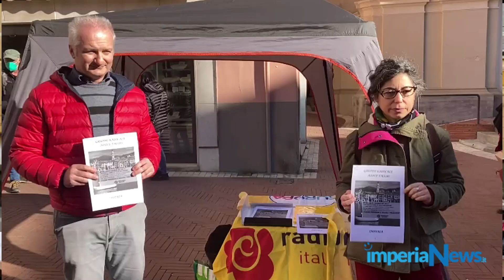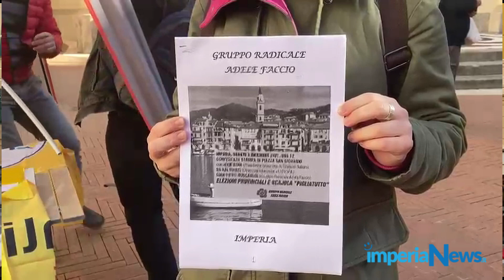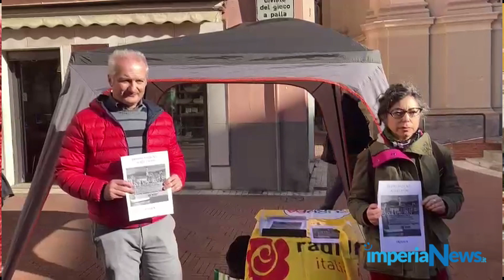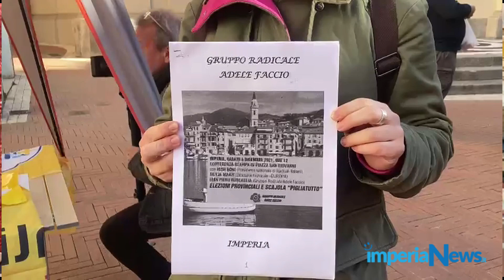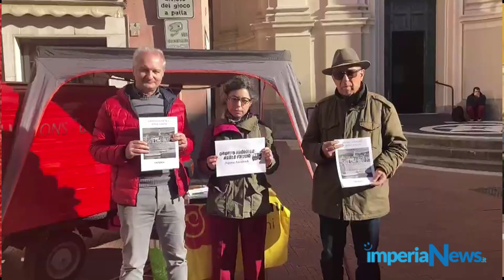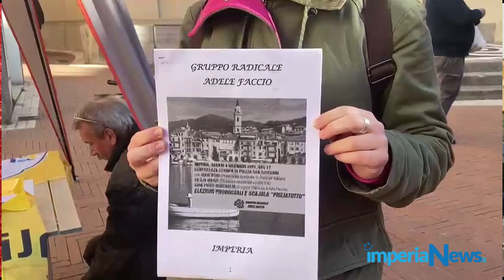Radicali - Imperia, 4 dicembre 2021